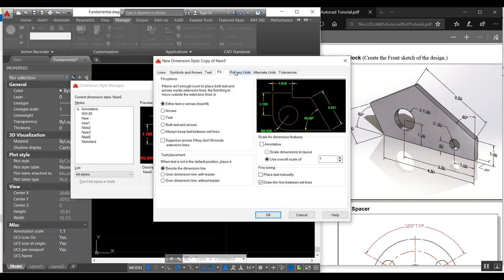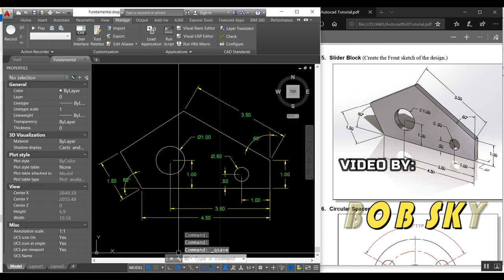Autocad - Sketch the Front View of the Design of Slider Block